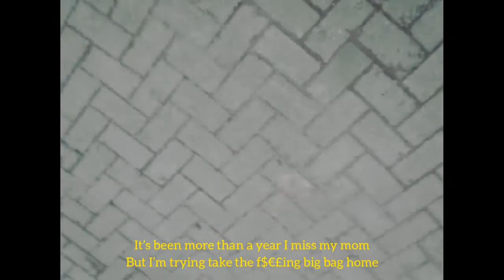Mawthie - Acquainted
Acquainted is about how much of a grind type person I am, About my background and about my optimism!!
Enjoy this one Fam.